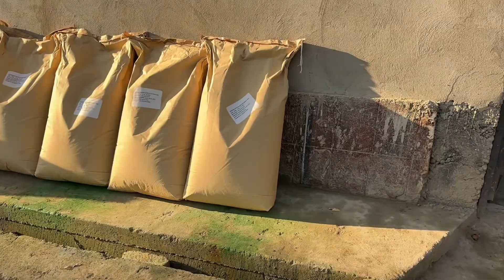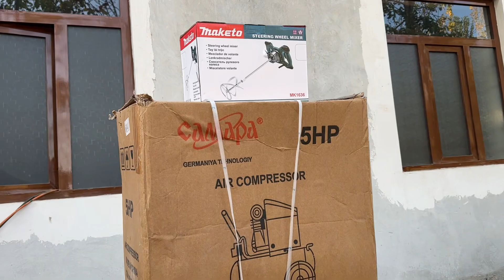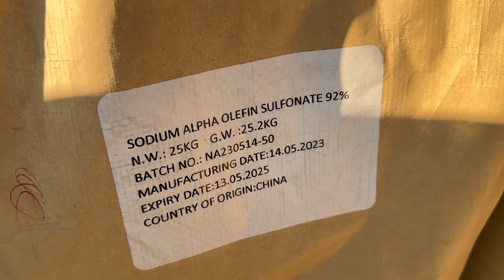JAYDARICHA 400$ TIKIB BOSHLAYDIGAN BIZNES